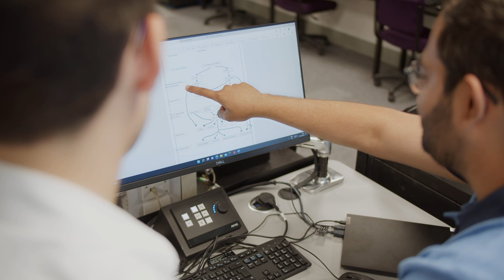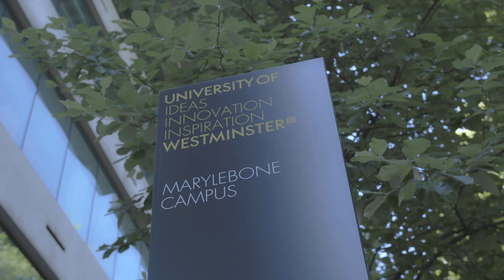Westminster Voices: Najeeb Anwar Tareen (Cyber Security and Forensics MSc Student)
We caught up with Postgraduate student, Najeeb Anwar Tareen, about his time studying Cyber Security and Forensics MSc at the University of Westminster. In this video, Najeeb tell us about his course, the practical skills he's gained through his studies and why he choose to study at Westminster.

To learn more about our Computer Science and Engineering courses, please follow the